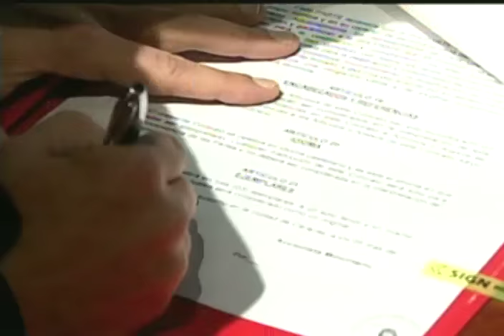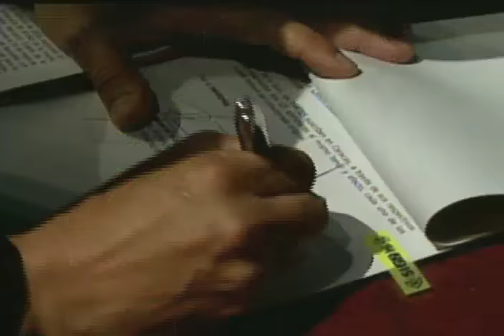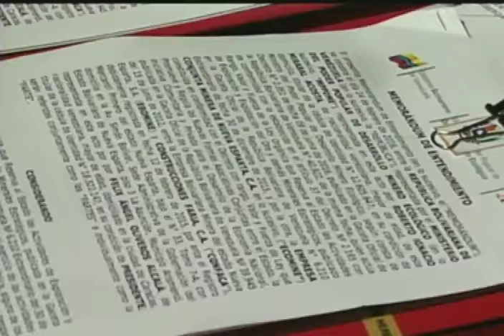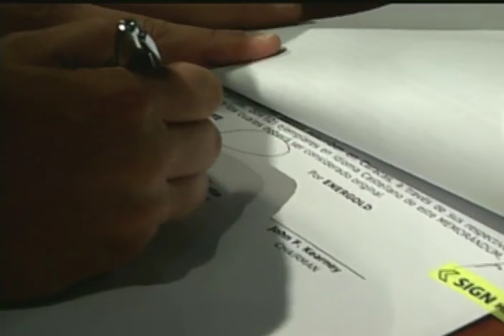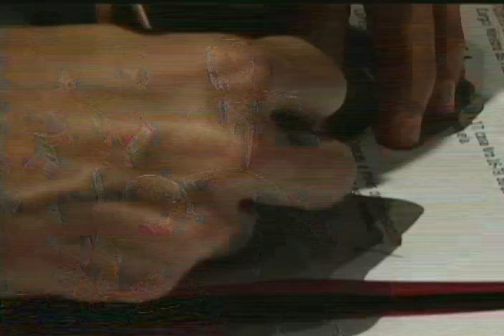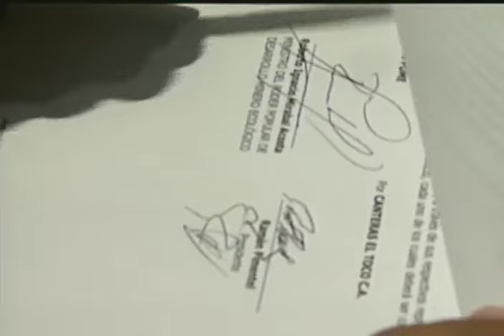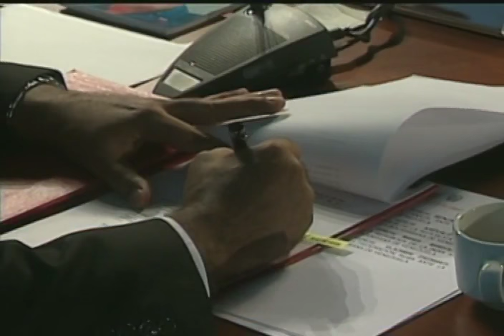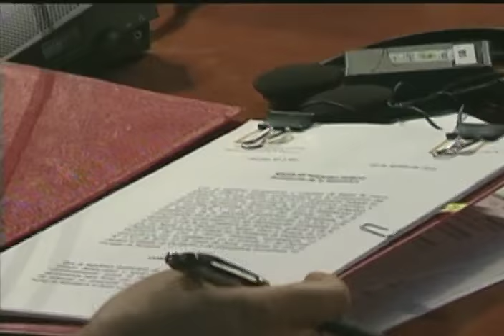Presidente Nicolás Maduro activa plan de inversiones para Arco Minero, acto completo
Acto en el Banco Central de Venezuela este 5 de agosto de 2016. Presidido por Nicolás Maduro. Firma decreto que prohíbe tenencia y comercio de mercurio